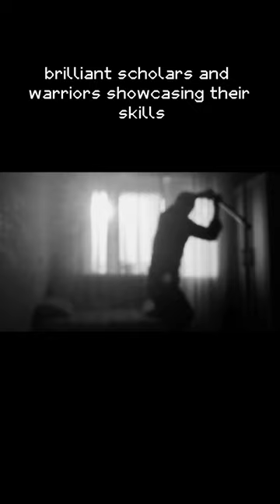The Forgotten Kingdom of Kiba - GibberYT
The Forgotten Kingdom of Kiba, with King Alaric as its ruler, once a flourishing kingdom that was recently uncovered in the depths of the mountains alongside baboons and gorillas alike.